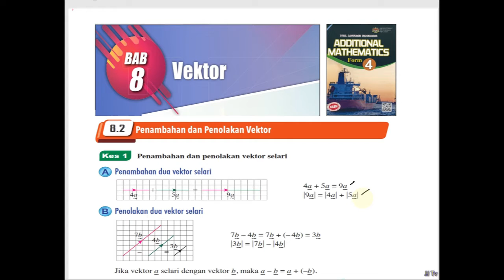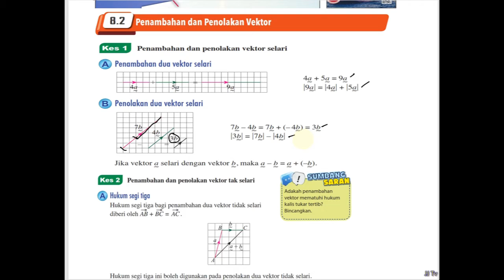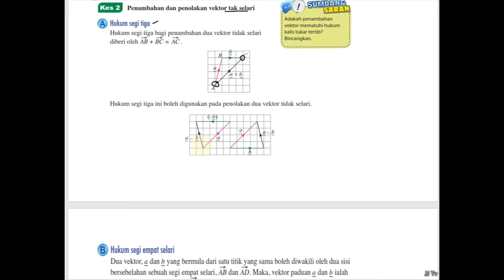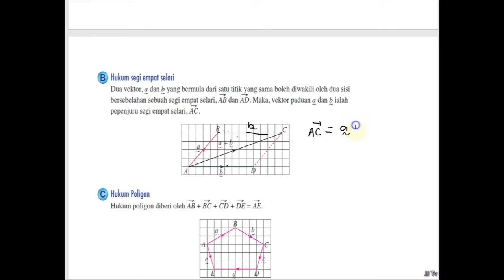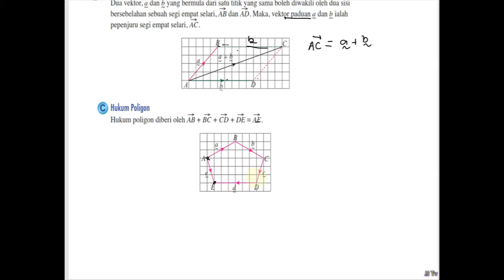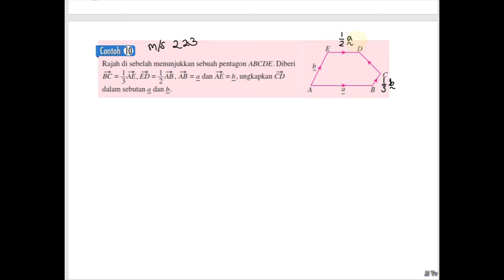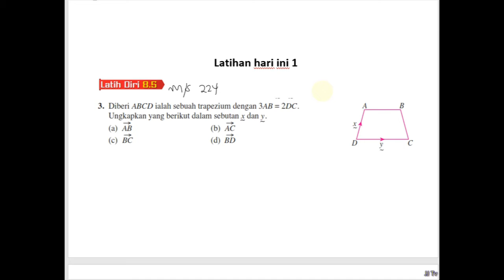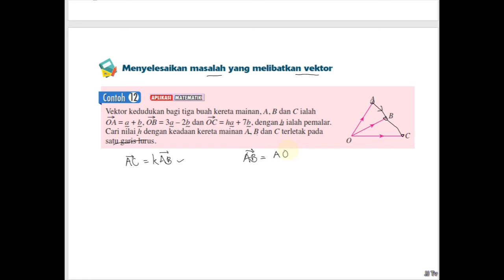Add Math KSSM Tingkatan 4 Vektor pt4